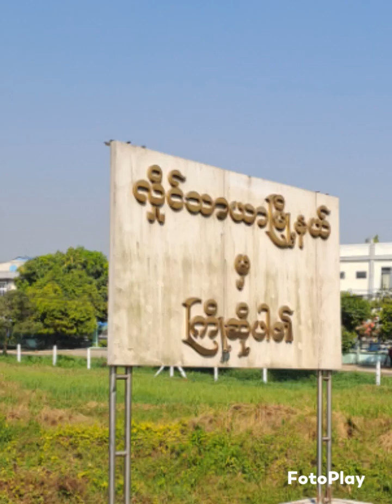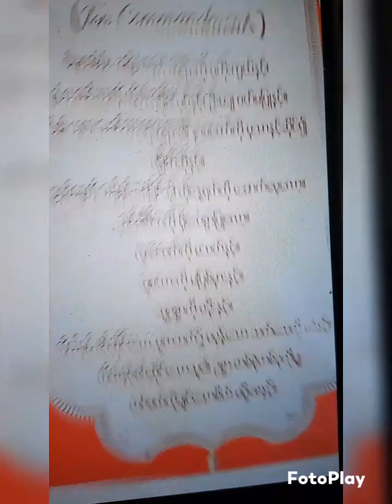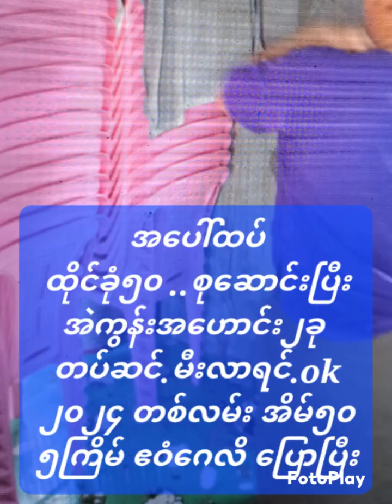မဟာသောကြာနေ့..ကိုဝေလုမိသားစု ဧဝံဂေလိစကားဝိုင်း 29-3-2024 လှိုင်သာယာ